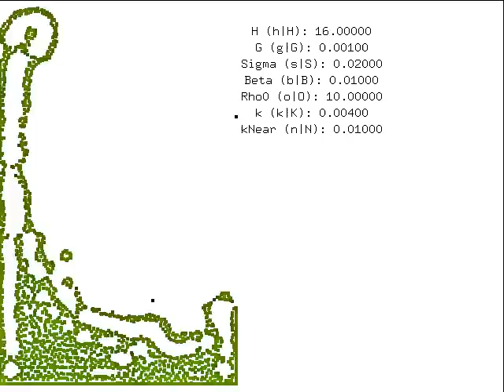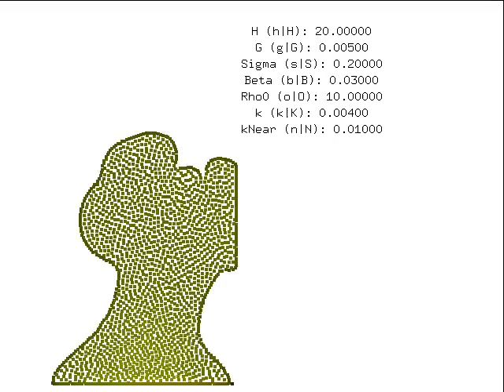SPH Fluid Test 1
Hi, this is first test on fluid simulation using SPH algorithm based on this paper:

Thanks to:
VelRyphon, reexre, yonarw
for recomended the paper above
yonarw (Helped with sim)
reexre (his source code helped to select good sim settings)
jojodi (source code from his tut helped with optimization)

The final goal of this is to create a Thinking particles setup for 3ds max for simulation fluids

created in C++ + OpenGL from scratch.
rendering to png sequence in GDI+

for now its simulating only 2 forces Viscosity and Double_Relaxed_Density
and is a little unstable, but will be fixed with more subsamples

dT = 1;

The gravity is low because of instability and dT of one

optimizations:
Neighbor presearch.
planning to add grid for fast neighbor search later